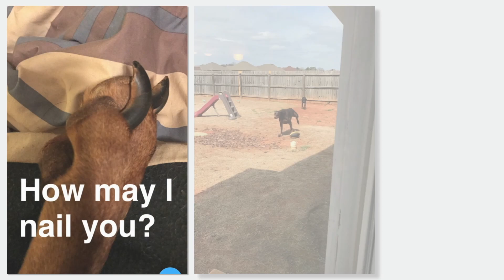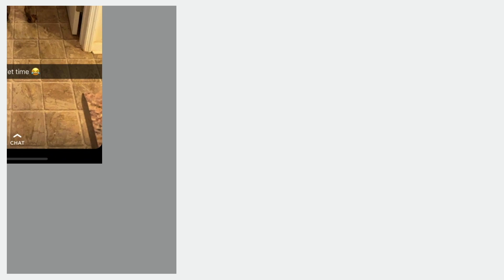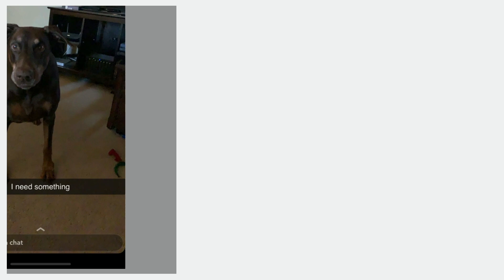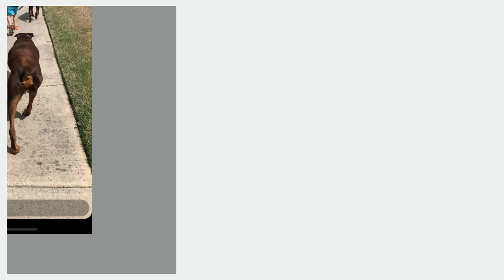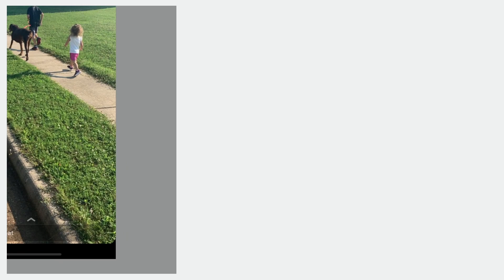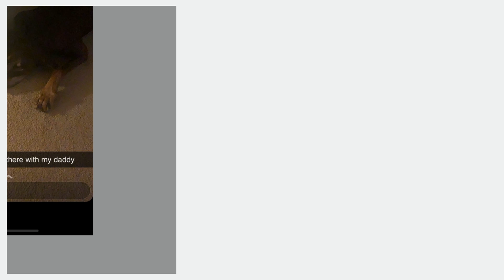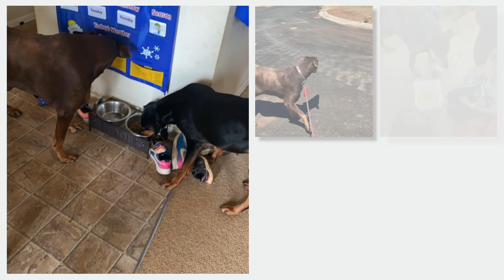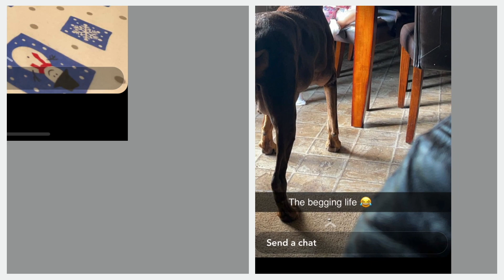Goku the Big Red Doberman - Tribute to 11 year old Doberman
This is a slideshow of snapchats about our doberman pincher, named Goku, who recently passed away at 11 years old. He sudden passing was a shock to our family, and we miss his daily impact on our lives.